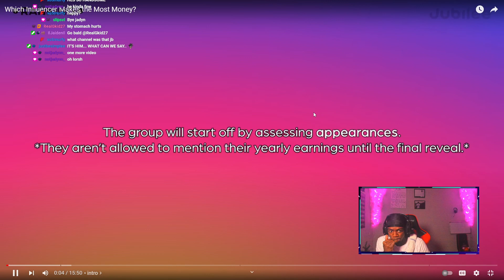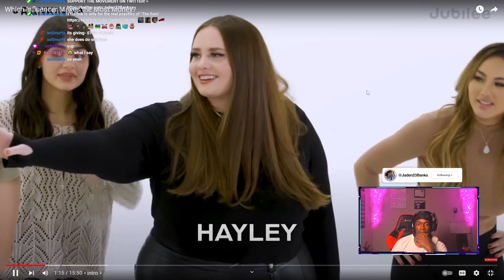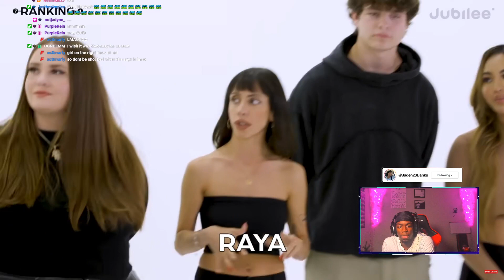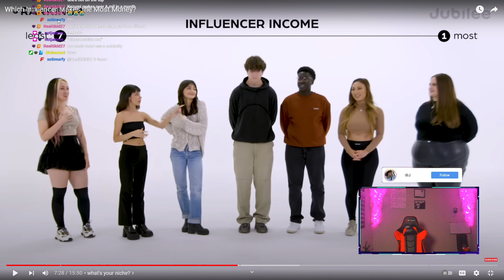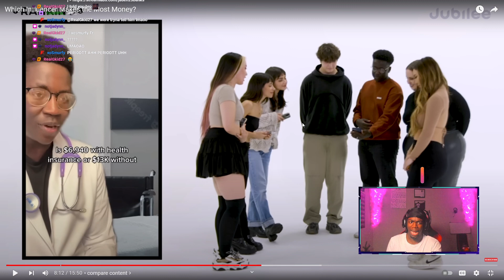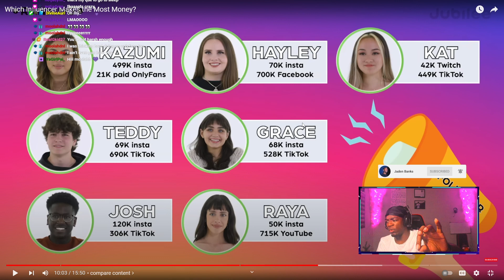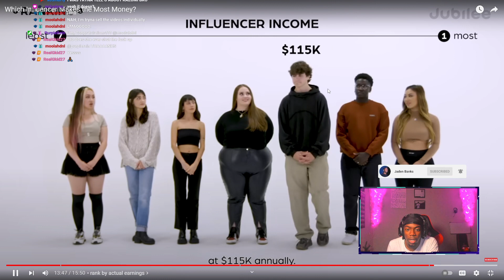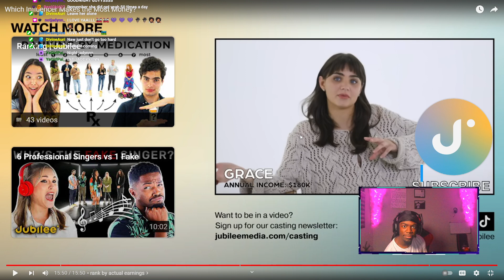Influencer Ranking, but who gets the most money?